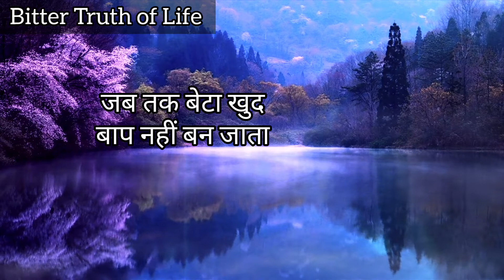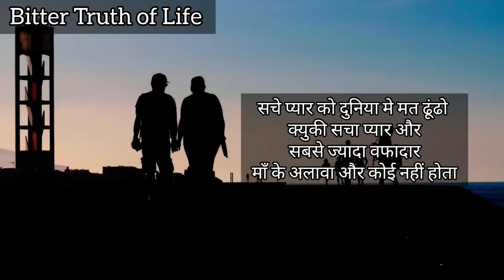जिंदगी की की कड़वी सच्चाई--- kadve vachan-- Motivational Quotes in Hindi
Hello Friends,

In today's video we have shared some bitter truth of life by strong motivational quotes which will inspire you for life.

Stay Happy
Stay Safe
Stay Motivated

Motivation
Inspirational
Strong Motivation
Quotes
Hindi
New video